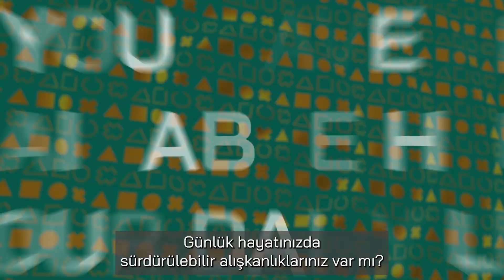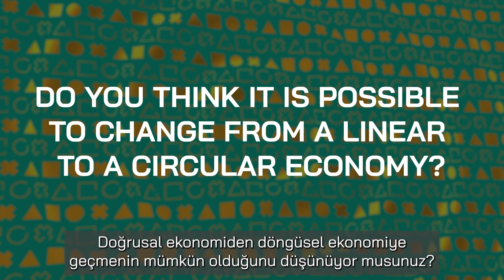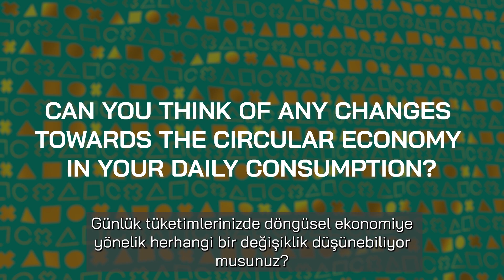Understanding Circular Economy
Check out the Young Changemakers for Circular Local Economy (You-Cycle) project’s audiovisual pills. These videos empower youth to start or join social enterprises benefiting their communities. 🌱

Collaborating with young people, these videos cover social entrepreneurship and circular economy basics with real-life examples. In our first video, we asked young people what they know about the circular economy.

We believe young people can drive change – watch the first video and start transforming the world! 📹

The project is implemented by Espacio Geranios in Spain, EKO (Entrepreneurship and Social Economy Group) in Greece, European Integration Association (EIG) in Türkiye,  IRCEM (Institute for Research in Circular Economy and Environment "Ernest Lupan") in Romania and YouthProaktiv in Belgium.